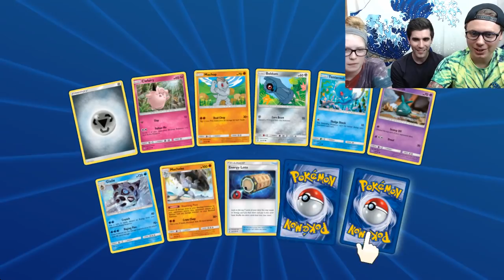Pokemon TCG Online Stream with the Brodies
Andrew Mahone plays Pokemon Trading Card Game Online (ptcgo) with Natalie Shampay (@natakazam) and Riley Hulbert (@smileswithriles).

Check out the NEW Super Stoked playmats in Mahone's Etsy store

Thank you everyone for your encouragement and support!